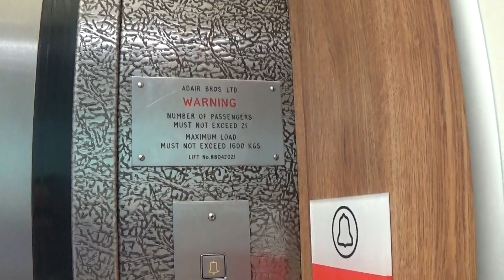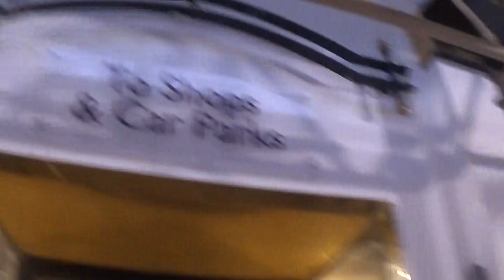Adair Lift At The Bow Street Mall Food Court (Going Up)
lift going up